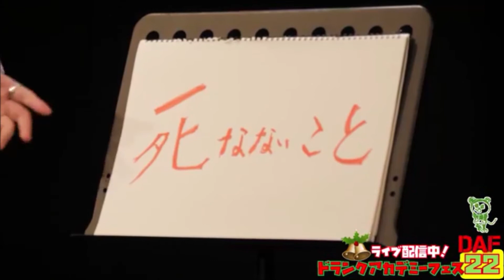現状維持バイアスに負けない！覚醒して行動する方法（石川和男）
次回は→★3月14日（日）開催『DAF23』（ドランクアカデミーフェス23）